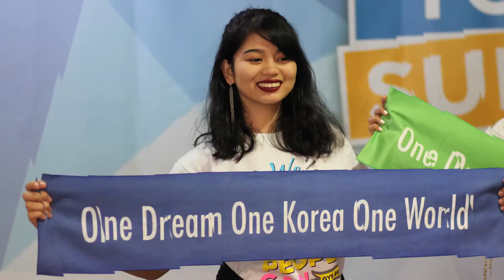GYS Philippines for One Korea Global Campaign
This year, March 1 marks the 100th year anniversary of the Korean Independence Movement. The One Korea Global Campaign is building global support for Korea to become a free, united nation based on the ancient Korean ethos of Hongik Ingan that upholds human rights and dignity, and calls Koreans to live for the benefit of humanity.

Join top K-pop artists and people around the world to support the Korean Dream.